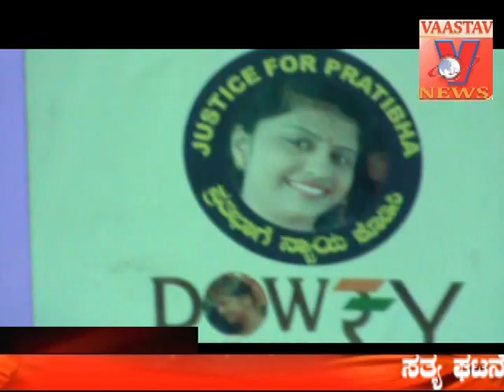VAASTAV NEWS VIJAYAPUR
ವಿಜಯಪುರ ನಗರದಲ್ಲಿ  ಅತ್ತೆ ಮಾವನಿಂದ ವರದಕ್ಷಿಣೆ  ಕಿರುಕುಳಕ್ಕಾಗಿ  ನೇಣು ಬಿಗಿದುಕೋಂಡ  ಪ್ರತಿಭಾ  ಈ  ರಹಸ್ಯ  ಪೋಲೀಸ್ ತನಿಖೆನಂತರ ಡಿಟೈಲ್ಸ್